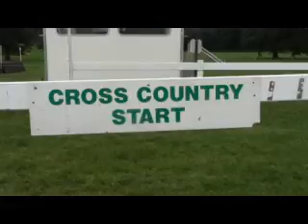Weston Park BE90 xc course